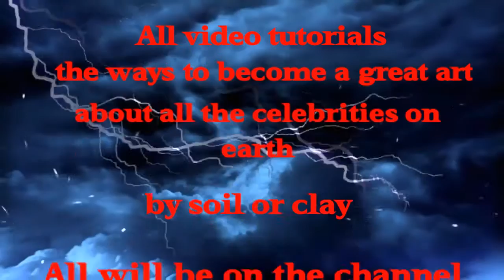INTRO VIP PRO my youtube channel made on the android phone so coolly reproach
I think it is the best way to start and finish the video for you!
Make it easy on the phone.